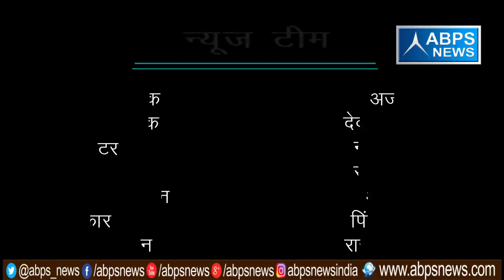गांव - लखीमपुर , ब्लॉक -शेरगढ़, जिला - बरेली